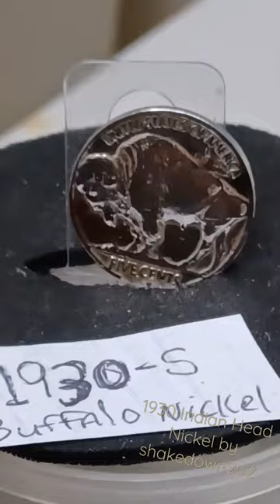1930 S Indian head Nickel by shakedown2u2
1930 S Indian head buffalo nickel by shakedown2u2